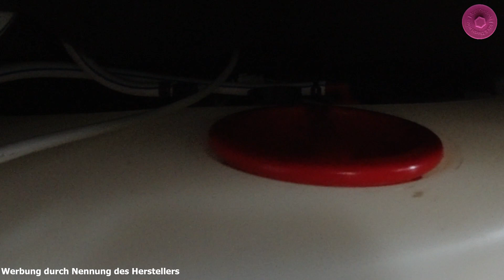Das sind Nupsis oder auch Camper Gadgets genannt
ja auch an Euch die Frage, was sind Nupsis ? Ihr wisst es ? Ihr seit aus Köln ? Ok, wir kannten das Wort bis vor kurzen noch nicht, haben aber dazugelernt und zeigen Euch in diesem Video, um was es sich wirklich handelt.
Ein Camper Gadget, das eigentlich ein Hilfswerkzeug ist und einen das Camperleben, mit Wohnwagen und Wohnmobil etwas erleichtern kann.

Schaut selbst, viel Spaß und liebe Grüße senden Euch Rita und Thomas.

Solltet ihr auch solche Nupsis brauchen oder andere Artikel, die man mitteles 3D- Drucker herstellen kann, dann schaut einfach mal auf diese Page.

✘ Daten zum Wohnmobil - "Cämpino":

Wohnmobilhersteller: Bürstner Modell:
Ein vollintegrierter - Elegance i 810 g
Baujahr: 2014 Motorisierung: 3.0 Diesel, 177 PS, Automatik
Zul. ges. Gew. 5500 Kg mit Zusatz- Luftfederung

✘ Unser Equipment:

INSTA 360 X mit Zubehör Kamera
DJI Osmo Pocket mit Zubehör
Canon EOS 60D mit SIGMA DC 18-250mm DELL
Inspirion 17" 7000er Serie Nikon COOLPIX

Unser City Taxi ist eine YAMAHA YBR 125

✘ Werbung ! Wir müssen Links, zu Seiten auf denen man das Produkt erwerben kann aus rechtlichen Gründen als Werbung kennzeichnen, entscheidet bitte immer selbst wo ihr welches Produkt kauft, wir berichten nur von den Produkten/Orten/Herstellern/Anbietern/Dienstleistungen, weil sie uns selbst in unserem Camperleben begeistern oder eben nicht. Kennzeichnungspflicht von kommerzieller Kommunikation nach § 6 Abs. 1 Nr. 1 des Telemediengesetzes. Demnach muss Werbung klar als solche erkennbar sein.

Werbung in unseren Videos für Produkte die wir vorstellen, machen wir weil wir uns das Produkt angeschafft haben, Euch den Einbau und Nutzen erklären und/oder weil einfach wir vom Produkt überzeugt sind und es daher anderen gerne empfehlen.